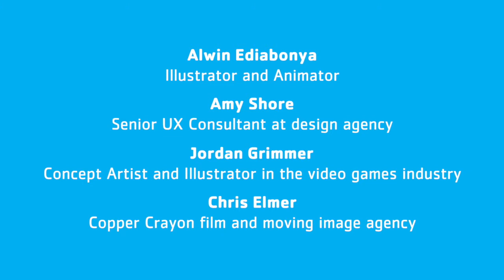Engage Works - Creative Career Panel 1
Your chance to hear from, and ask questions to creative professionals. With a focus on working in the digital, film and design sector. Hosted by Norwich University of the Arts on Monday 23 November 2020.

Panelists:
Alwin Ediabonya – Studied Illustration and is now an Illustrator and Animator working for marketing & technology agency ONQOR Group
Amy Shore – Studied Graphic Communication and now works as a Senior UX Consultant at design agency Foolproof
Jordan Grimmer – Studied Games Art and Design and now works as a freelance Concept Artist and Illustrator in the video games industry. Jordan currently works for EA (Electronic Arts), working remotely with one of their studios based in LA.
Copper Crayon – Bespoke film and moving image agency

Part of Engage Works an online programme for young people exploring creative career pathways and activism.